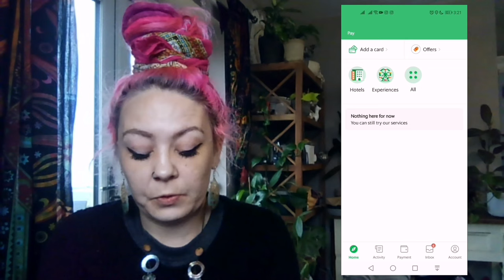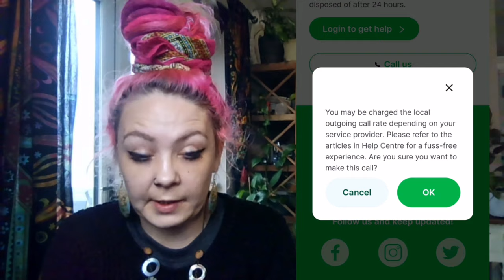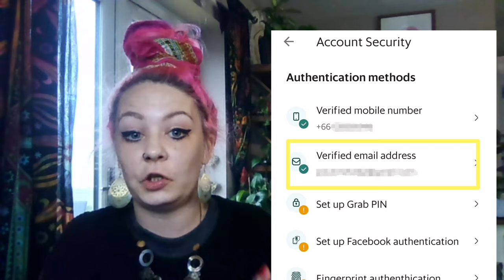A Quick Guide For How To Get Lost Items Back | Grab Taxi | Thailand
Lost an item in Thailand from a Grab Taxi? Then this video is for you.
Sectioned into time stamped segments to save you time!

This is how to get lost items back from a grab taxi in Thailand.
Full English guide, step by step.

0:00 Intro
5:31 Step 1 Option 1
6:13 Global Help Centre Option
6:28 Direct Thailand Grab Customer Services Number Option
6:33 VERY IMPORTANT INFO
7:18 Grab Email Address
8:10 Fine